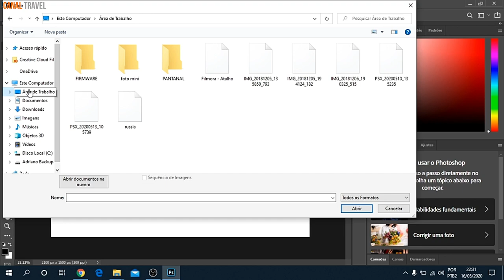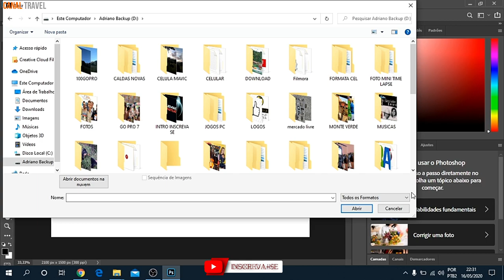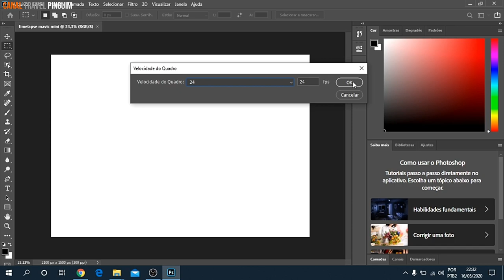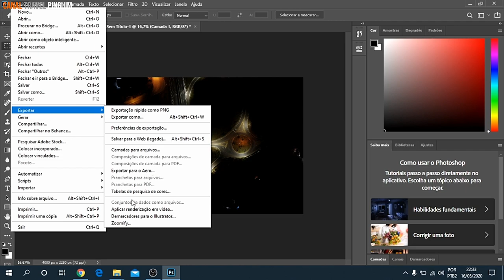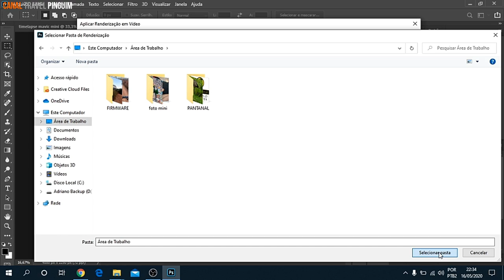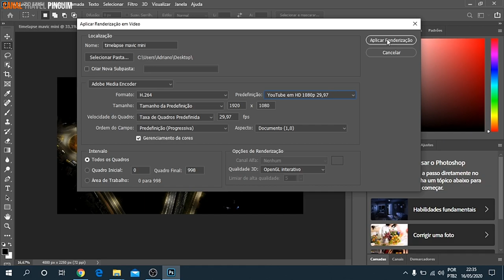Timelapse Noturno com DJI Mavic Mini | Tutorial Completo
Ola fui mas esse video mostrar como fazer um timelapse com o DJI Mavic mini a noite e editar as fotos montando um timelapse no adobe photoshop

 mostrar um pouco da loja Cellshop - Importados Paraguai -COMPRAS NO PARAGUAI 2019

Fale com vendedor Armando cont 👉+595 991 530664

👉Instagram Cellshop @cellshop.py Cellshop Importados Paraguai apresenta os lançamentos!